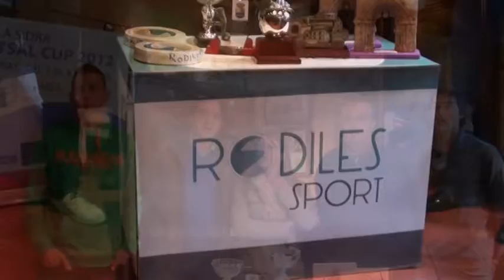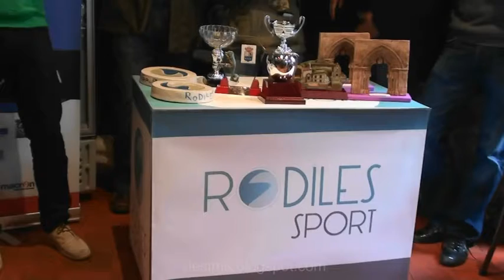Presentación III Torneo FUTSAL CUP 2012 2012-04-02.mpg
Presentación del torneo De Fútsal Cuup en Villaviciosa